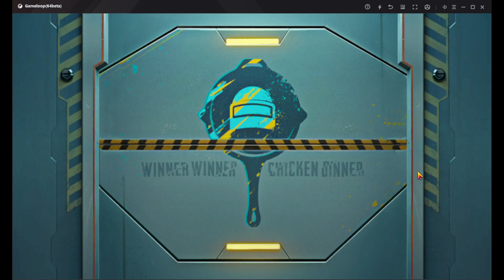Pubg Just miss chicken dinner full rush.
alone at last zone chicken dinner missed.